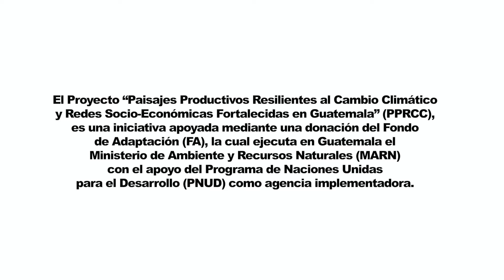Conservando el Suelo, Producción Sostenible